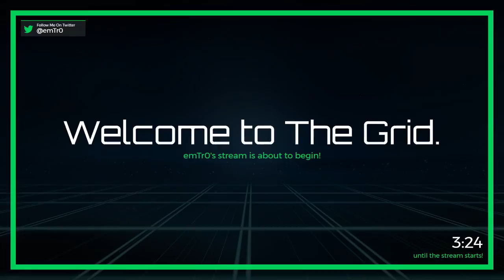🔴 PUBG solos/duos/squads (Twitch VOD)